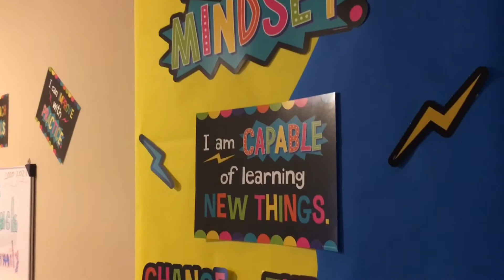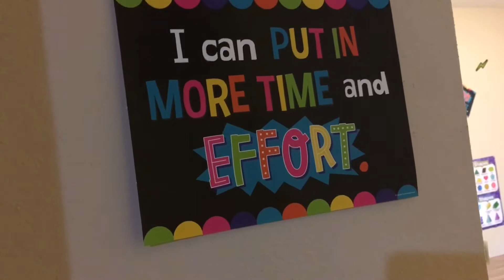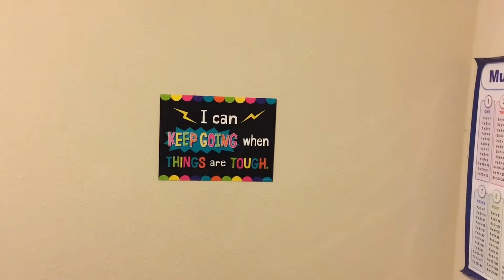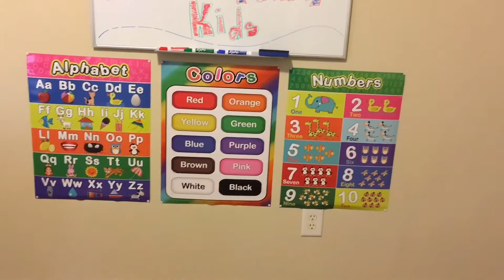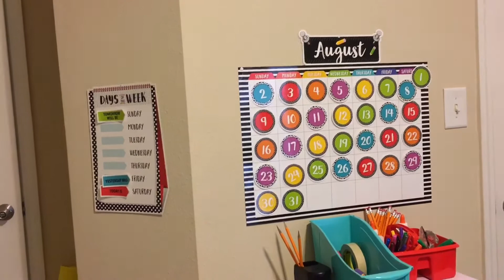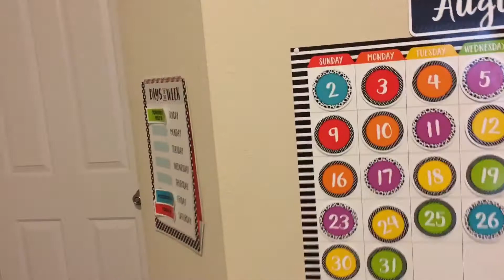🧠 Genius Training💪🏾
Come take a peek at our distance learning classroom. It was important for us to ensure our tribe have a comfy space and an environment conducive for learning. So I decided to take a spare bedroom that I had used for growing during past winter seasons, and transform it into our babies’ classroom and I’m so happy I did😊. I found classroom decorations and organization on Amazon and they delivered within days! The desks I found at a local store for $35 bucks, which was a steal because I couldn’t find anything at a reasonable price for 4 desks on Amazon. Come check it out and let me know what you think. I like this set up but I’m sure we’ll need a change mid school year, so if you have any ideas, please share.